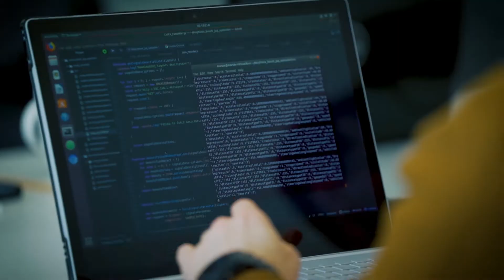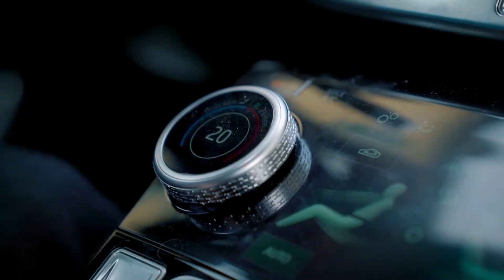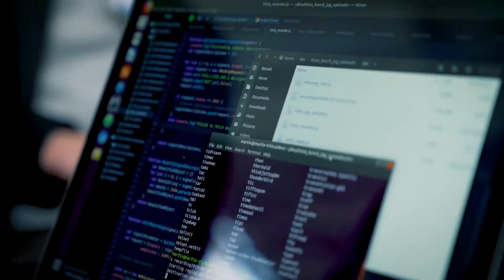Trusted IoT Alliance: PACE Tour Stop in Stuttgart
The PACE Tour for TIoTA's Smart E-Mobility Challenge stopped in Stuttgart on April 10 and 11, 2019.  This video goes behind the scenes at the Jaguar I-PACE hackathon in Stuttgart and peeks at the innovative use cases under development by some of the Challenge participants.  For more information on TIoTA and our global challenges, please visit us at trusted-iot.org.